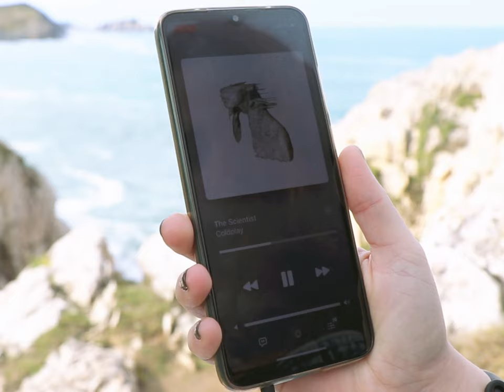Paula Vázquez - Nunca Jamás (Videoclip Oficial)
Videoclip oficial de la canción de Paula Vázquez "Nunca Jamás"

Escucha mis canciones en las diversas plataformas digitales 👇🏼

CRÉDITOS

CANCIÓN

Estilo: Pop
Duración: 3:14
Composición, letra, voz y coros: Paula Vázquez
Producción musical: Juan Miguel Gambero
Mastering: Carlos Hernández Carbonell

VIDEOCLIP

Directora: Andrea Sierra
Ayudante de dirección: Lucía Verdeja
Script: Lucía Verdeja
Dirección de Fotografía: Andrea Sierra
Operadora de cámara: Andrea Sierra
Eléctrica: Camila Yada
Dirección de Arte: Carmen Toraya
Vestuario y peluquería: Carmen Toraya
Edición: Andrea Sierra
Equipo artístico: Lidia Rodríguez y Paula Vázquez
Producción: Andrea Sierra y Paula Vázquez